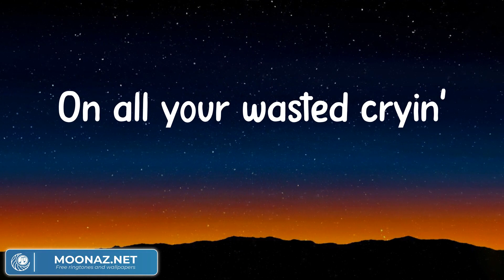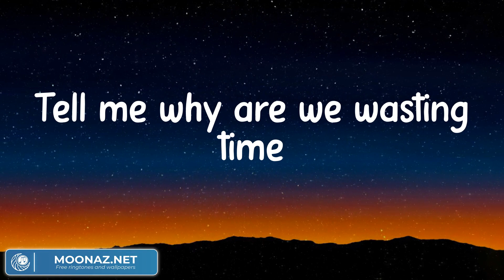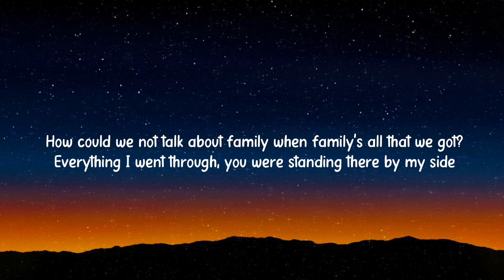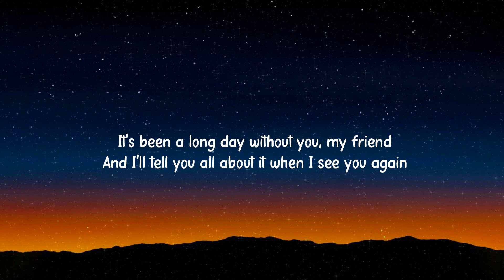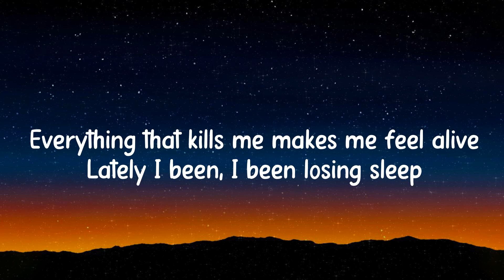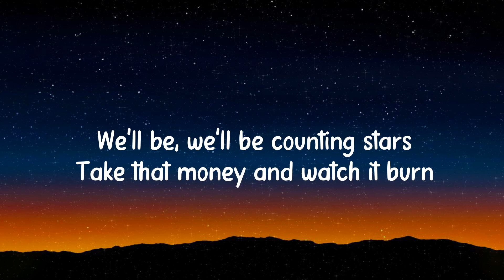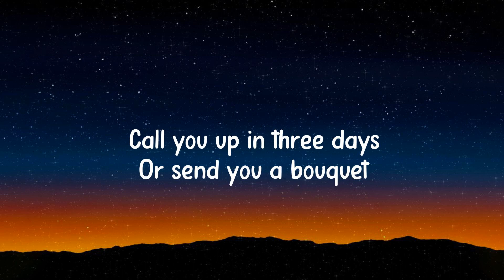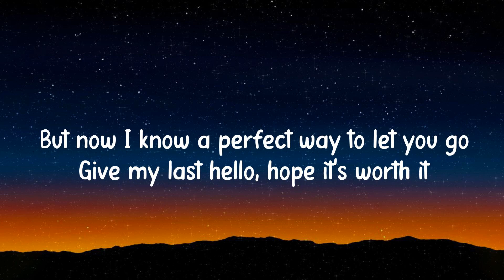Treat You Better - Shawn Mendes (Lyrics) / Wiz Khalifa, Charlie Puth - See You Again, OneRepublic (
Treat You Better - Shawn Mendes (Lyrics) / Wiz Khalifa, Charlie Puth - See You Again, OneRepublic (Mix)